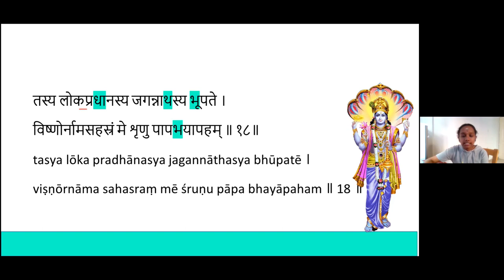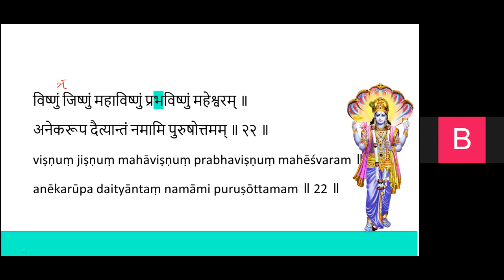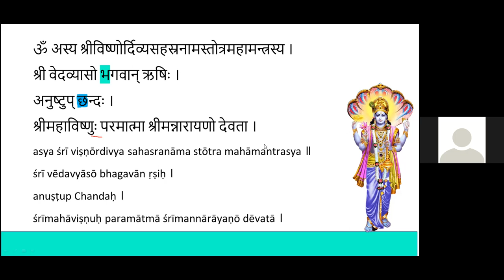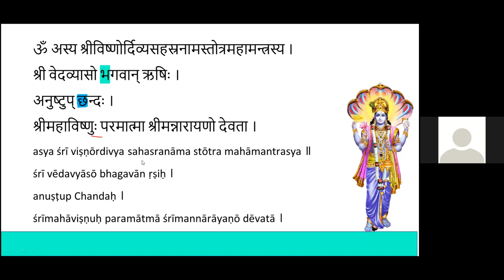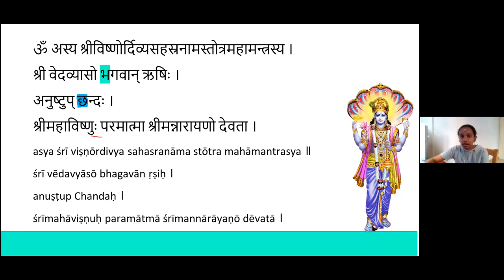Shri Vishnu Sahasranamam | Dhyana Shloka 21 - 22 | Session 8 | 25-12-2021